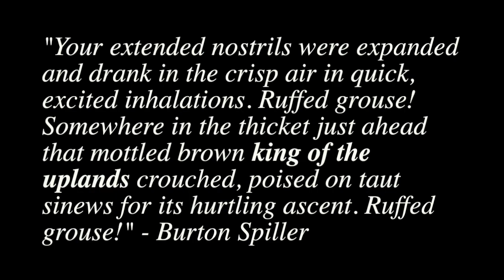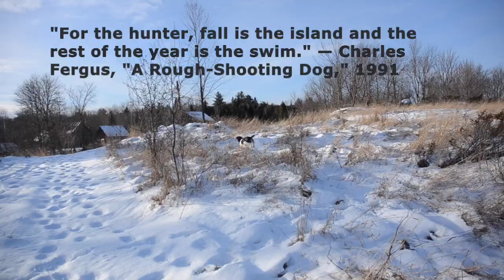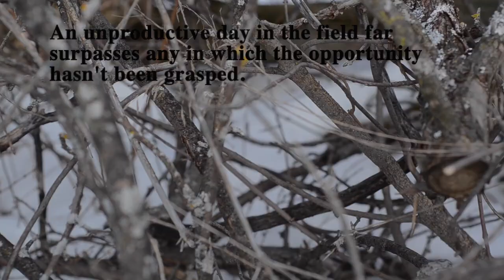Ruffed Grouse Hunting - Dec 21 2017 - English Springer Spaniel - Bronson @ 9 months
@bferrenupland on instagram